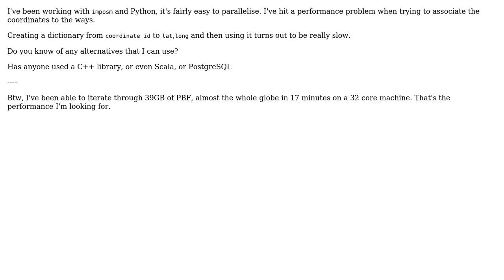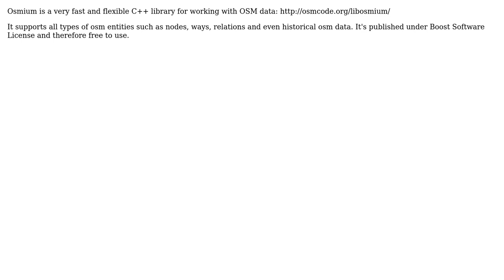GIS: Fastest way to process OSM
With thanks & praise to God, and with thanks to the many people who have made this project possible! You are responsible for your own actions.